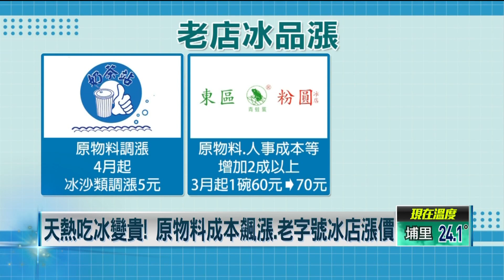吃冰變貴！ 原物料成本飆升 老字號冰店紛紛喊漲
天氣變熱，不少人都會吃冰解暑氣，但在萬物飛漲之際，許多老字號冰店也不得不調漲價格，像是開業超過20年的「奶茶站飲料坊」，從4月開始，冰沙類將變貴5元，還有「東區粉圓」，店家透露光是原物料和人事成本等就增加至少2成，實在吃不消，因此3月開始，一碗得多10塊錢，另外就連今（29）日開賣的「台電桂山冰棒」也迎來漲聲。